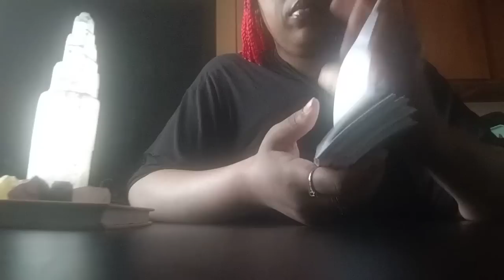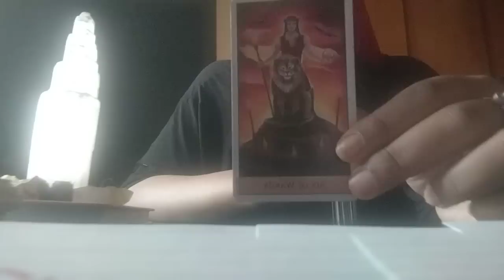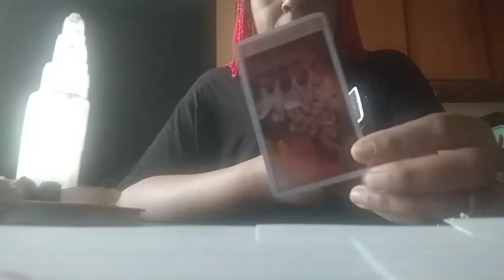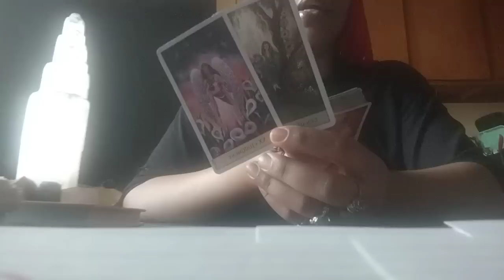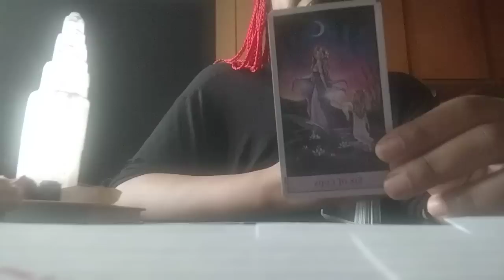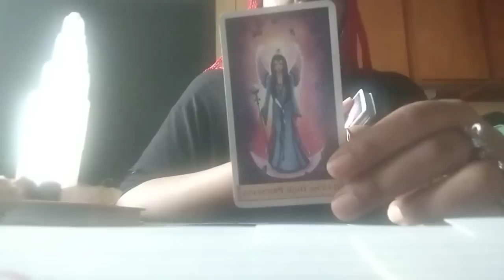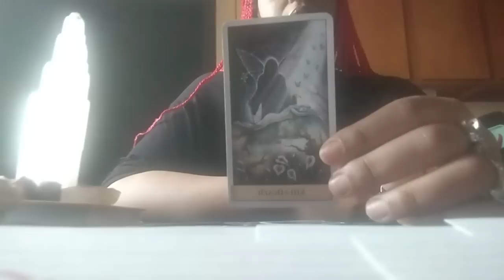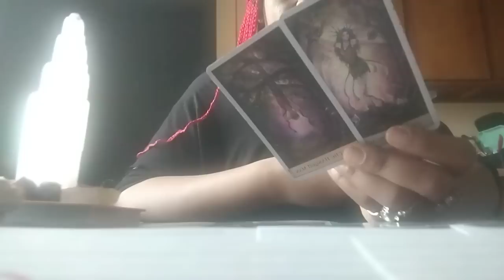Tried To Block Your Love Life Because They Had Hidden Emotions For You🤯Their Family Feel Betrayed